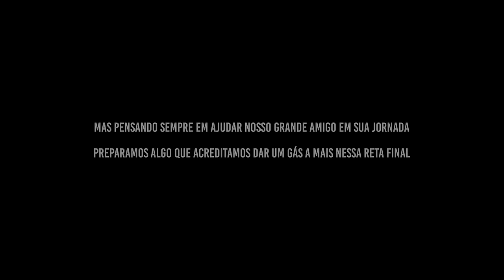BRUNO SANTOS FEZ UM COMUNICADO! | *onde competirá?*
Donaire e Rude se juntaram pra anunciar o retorno do Bruno Santos aos palcos!